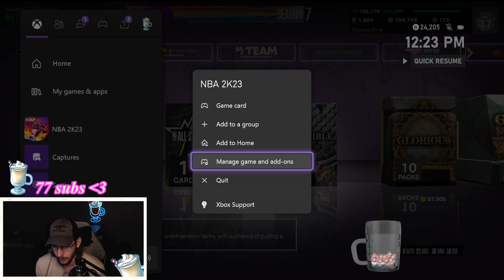GLORIOUS 600K MT Pack Opening for Invincible Kobe in nba2k23 myteam - 20 percent odds? nah